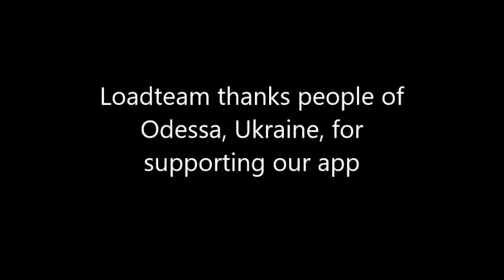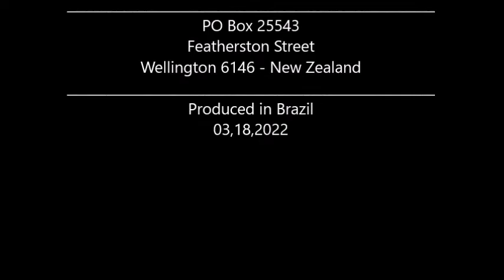LoadTeam cities video 223 - Odessa - Ukraine